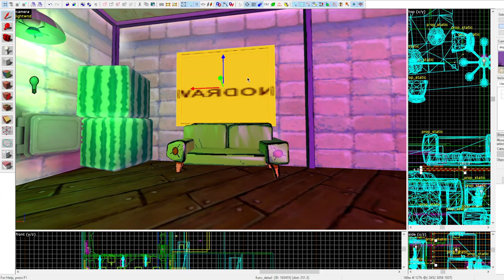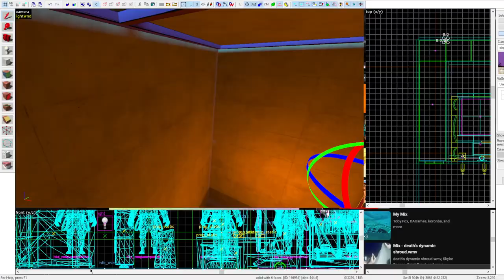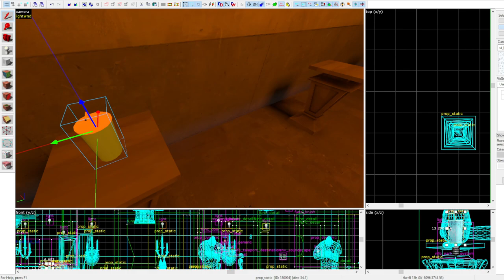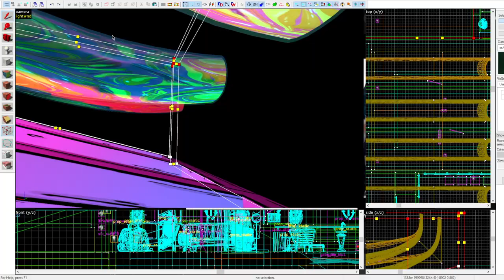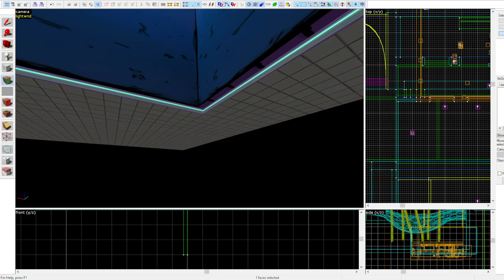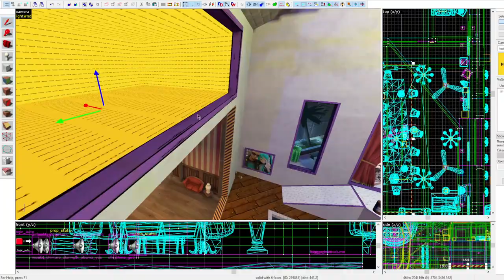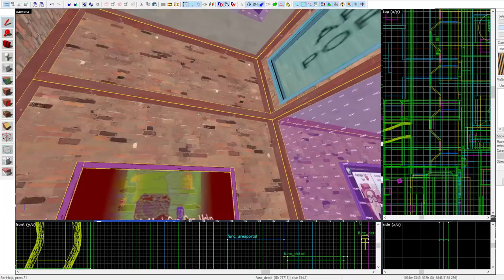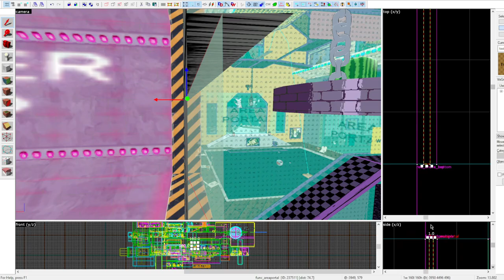[TF2 Hammer] Ennui Box (Final)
Final bit of footage I had from making Ennui box, enjoy!

(Original description)
I had a weird dream a bit ago that inspired me to make this map, it was some weird L shaped, big box, with weird rooms and stuff inside it, I liked the idea enough to try recreating it as another "weird"  TF2 Map.

I ended up adding a lot more room to it, and eventually started expanding areas even more, including secret paths, more rooms and other strange things, collectibles and some new unique things I dont think has really been done much before! (Hidden team only images, viewable only to a certain team)

I put a lot of heart and soul into this, despite how strange my recent maps are, I hope you will still enjoy this new weird map by me!

About 6+ Hours sped up to 1 hour and 30 minutes

Ratchet & Clank Deadlocked OST